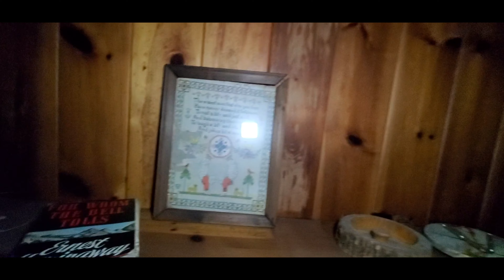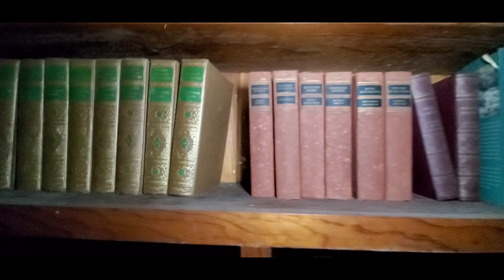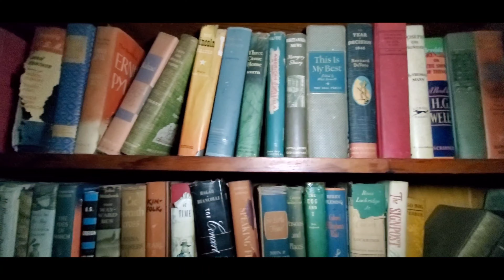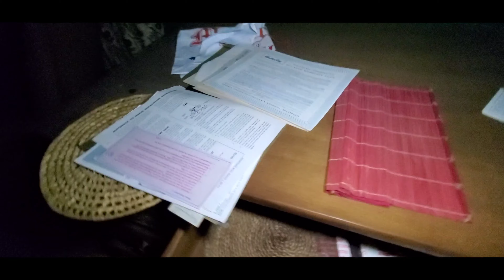Abandoned 1800's house with everything still inside.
ABOUT ME:
 I love exploring abandoned places and I love everything paranormal.  I've been doing paranormal investigations since the 1990"s and I refuse to ever fake anything you watch. What I post is a 100% real and unstaged and I apologize if I leave you wondering the information of a location but that is simply because I don't have it. When I get a chance me and my friend drive around until we find abandoned places and we find them we record leaving you as well as ourselves unsure of why this place became abandoned and left as it was. I understand that I am very quiet in my vidoes and it may bother you but being a paranormal investigator the one most annoying thing is hearing an  investigator talk through their whole video leaving you unsure of what you possibly could of heard or seen.  I call it th destroying of evidence.

LET US KNOW IF YOU HEAR ANY VOICES OR SEE ANYTHING WE MAY OF MISSED.

WE ARE KEEPING THIS LOCATION PRIVATE TO AVOID ANY VANDALISM.